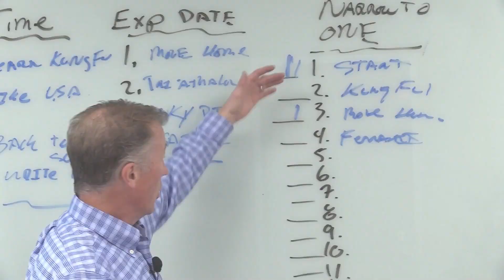Financial Plans for Business Startups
Financial Plans for Business Startups is a strategic blueprint for managing finances at the outset of a new venture, ensuring sound budgeting, resource allocation, and growth strategies tailored to startup needs.

“The Aspiring Solopreneur” by Kris Kluver is a guide for individuals planning to start their own business. It provides tools for launching and growing a successful startup, including creating a business plan, strategies for launching, securing financing, and more. It’s a valuable resource for anyone contemplating entrepreneurship. There, you’ll find more details about the course and the sign-up process. This course is a great investment for anyone contemplating starting their own business.

Keep smiling.

Kris Kluver

00:00 Introduction
01:35 Tons of Performance
03:54 Curiosity Inquiries
06:50 Things that need to do